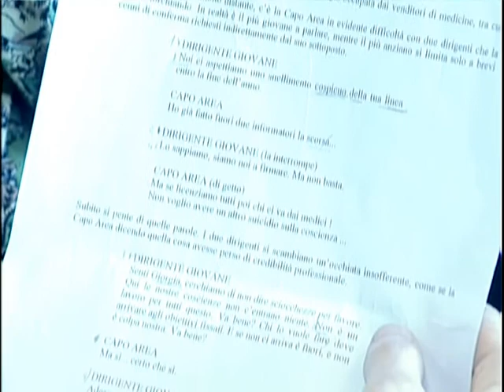Antonio Morabito a Eutheca - Accademia di teatro e cinema dell'Unione Europea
Il regista Antonio Morabito a caccia di talenti a Eutheca -- Accademia di teatro e cinema dell'Unione Europea -- per il suo nuovo film "Il Venditore di Medicine"; protagonista principale, Claudio Santamaria.
"Il Venditore di Medicine" è prodotto da Amedeo Pagani per la Classic srl in associazione con Eutheca e con il contributo di Peacock Film; è sostenuto, inoltre, da: Eurimages, MiBAC e Apulia Film Commision.